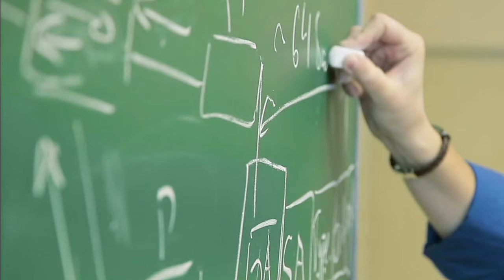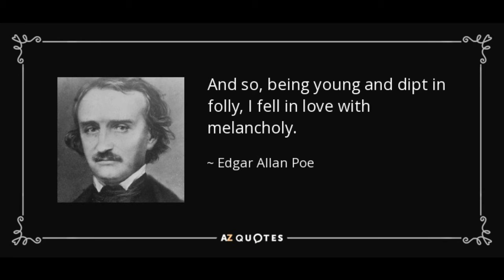The Scoggins Blues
Tony's Acoustic Challenge